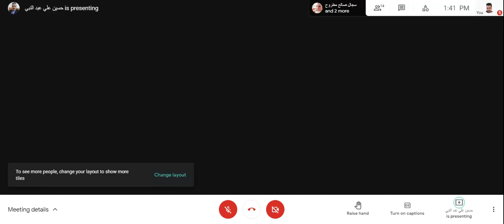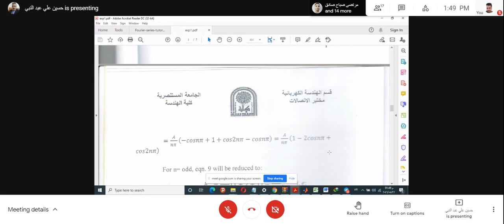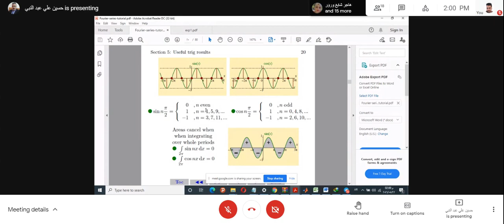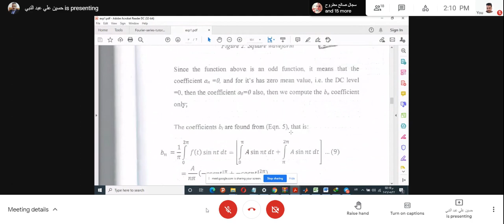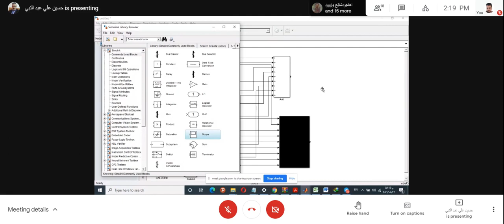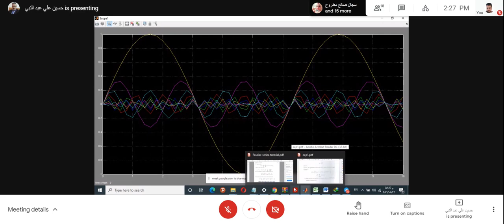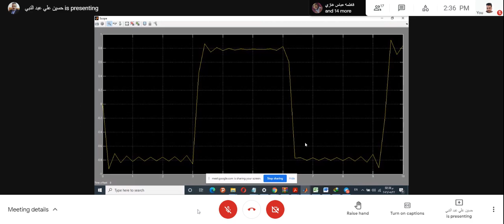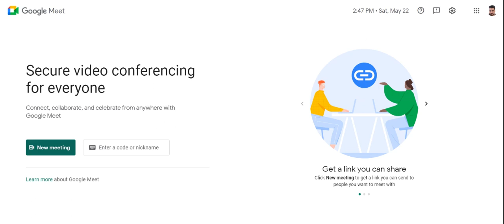Lecture 1 (Fourier Series Representation)